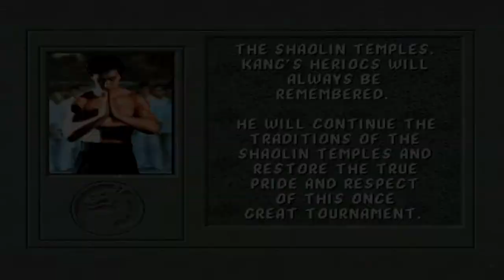Mortal Kombat Komplete 2020 MK 1 MUGEN LIU KANG